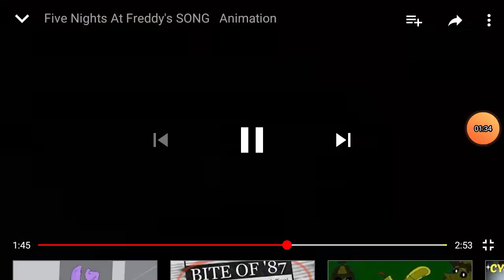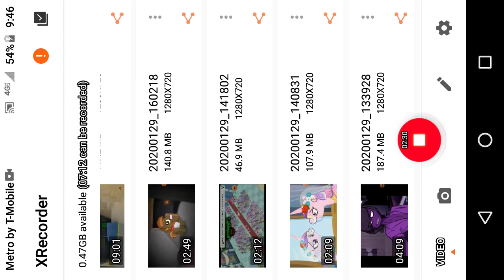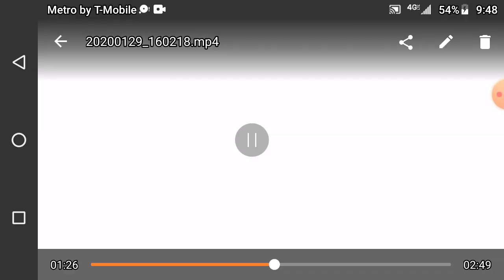I wouldn't 5 days before my birthday